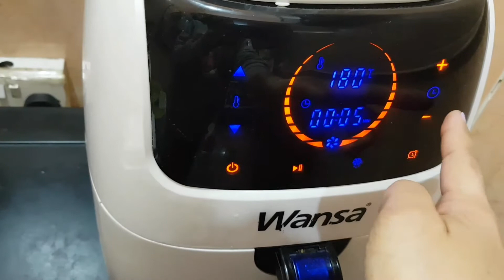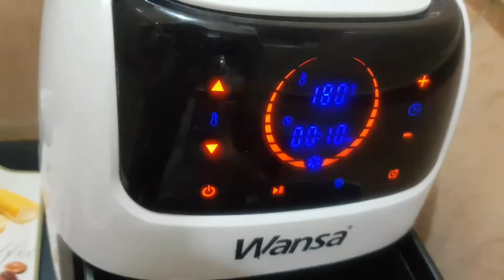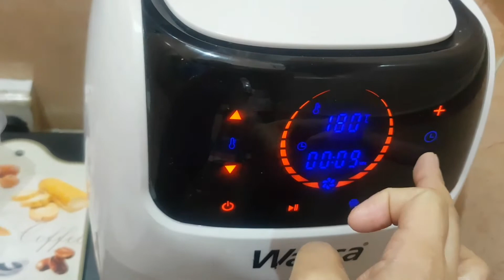How and what to cook in Air Fryer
To share and compile the best ones.
❤️My content is about my personal vlog, my day, all everything whats happening on my everyday life.I made this channel because i beleive youtube is for life that can treasure all the memories I can share to my daughters, to my grandchild, family,friends, anyone who knows me.When i get older or even im not existing in this world, i compiled all the memories to be remember and i will not be forgotten because they can watch here.
❤️the purpose of uploading  artista vlog video is not to steel ,just to keep updated to all our artista idol.

❤️💞Who is Ehds Sayas❤️
Im Edalyn,friends called me (Ehds)
Im from philippines ( mabuhay quezon province)  I live here in 🇰🇼Kuwait  right now.
❤️i always love to explore my life, to enjoy,to experience those things that i think its hard,i want to challenge always myself that will benefit, fashion enjoyment,love,and memories that i can bring when i become older
Beauty comes within yourself.